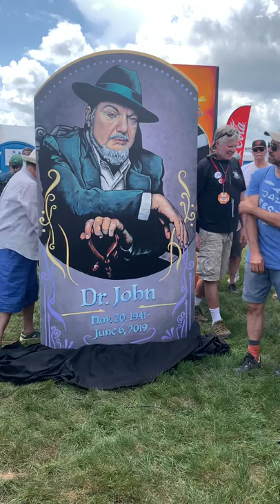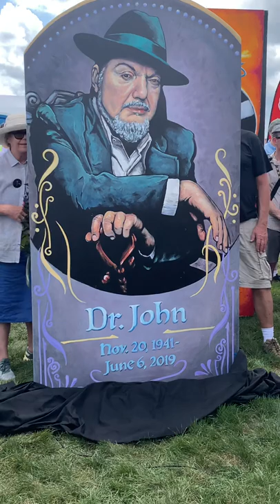Jon Cleary playing a tribute to Dr John at Jazz Fest 2022